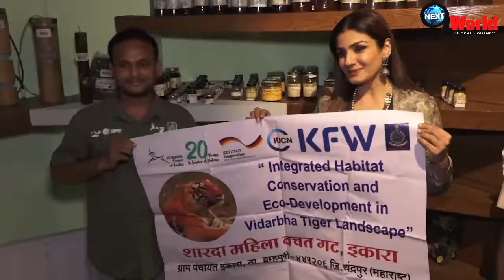Raveena Tondon Interview: Actress Made Brand Ambassador of Sanjay Gandhi National Park